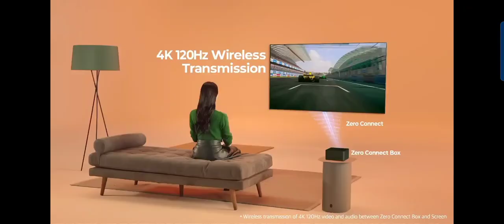LG CES 23 ( SIGNATURE OLED M)